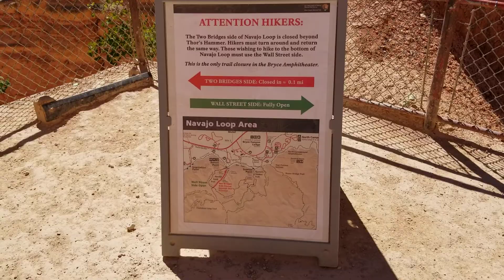Bryce Canyon Nat'l Park (Navajo Loop Trail) Julio-2019.